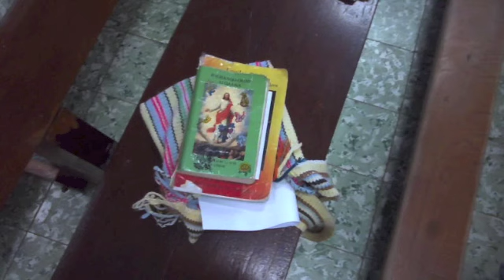At Qaawa' Jesus, Wan Li Wochoch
Track 05 in the Kaq Chahim Q'eqchi' Choir's first, self titled album from Toledo District, Belize.